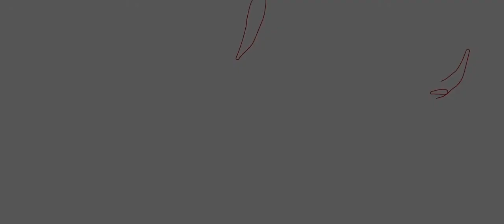Eternals 2021 Ikaris free him self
Eternals 2021